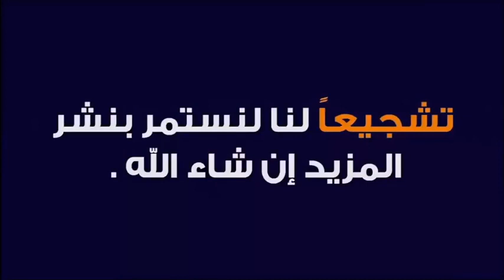الخوف من فير وس كو رونا طبيعي أم مرضي ؟ 🕌 مع الدكتور طيب كريبان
جديد 2020 : الخوف من فير وس كو رونا طبيعي أم مرضي ؟ 🕌 مع الدكتور طيب كريبان
 ▬▬▬▬▬▬ஜ۩☺۩ஜ▬▬▬▬▬
 ▬▬▬▬▬▬ஜ۩☺۩ஜ▬▬▬▬▬
⛔ أحبابي الكرام ، إذا أعجبكم الفيديو رجاءاً لا تنسوا :

 ▬▬▬▬▬▬ஜ۩☺۩ஜ▬▬▬▬▬
مواضيع سابقة

🕌 عَنْ أَبِي هُرَيْرَةَ، عَنِ النَّبِيِّ صَلَّى اللهُ عَلَيْهِ وَسَلَّمَ قَالَ:
 ▬▬▬▬▬▬ஜ۩☺۩ஜ▬▬▬▬▬
⚠️ توضيح مهم ❗

 ▬▬▬▬▬▬ஜ۩☺۩ஜ▬▬▬▬▬
# هاشتاغ الموضوع #